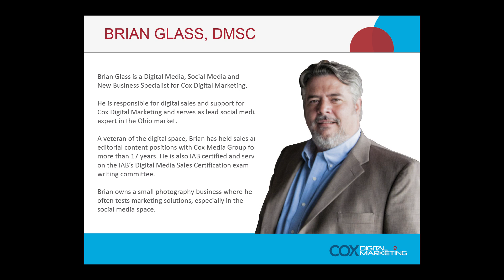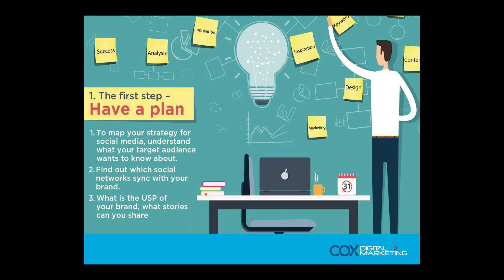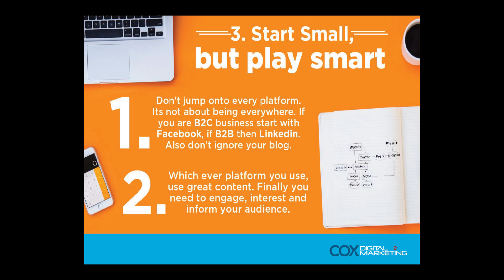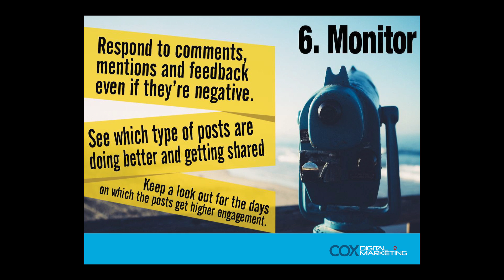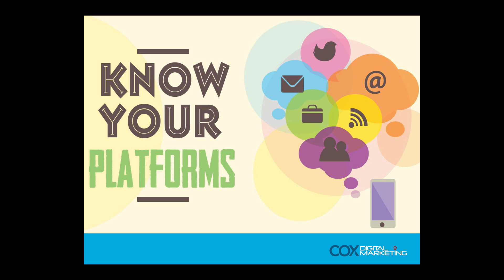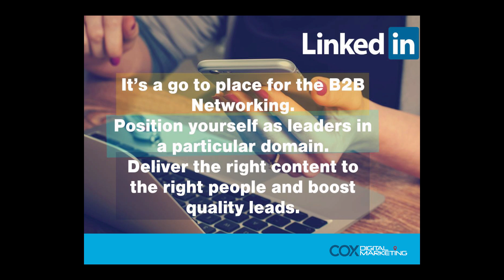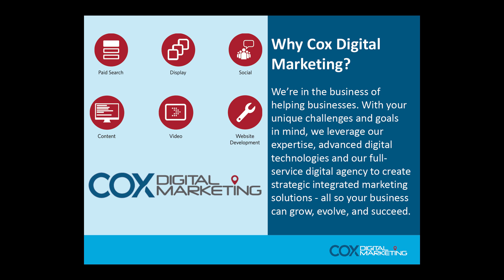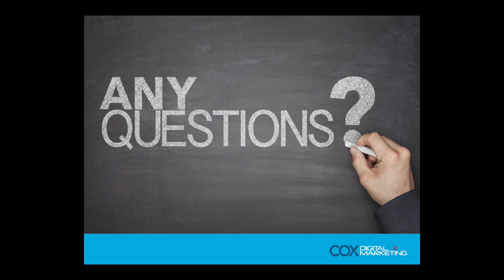Social Media Strategies for Small Business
Learn some of the best tips and tricks for a great small business social media strategy.